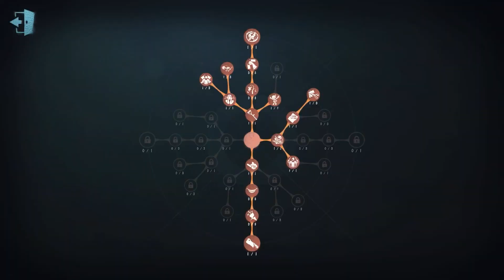#82 1st Hermit | Pro Player | Eversleeping Town | Identity V